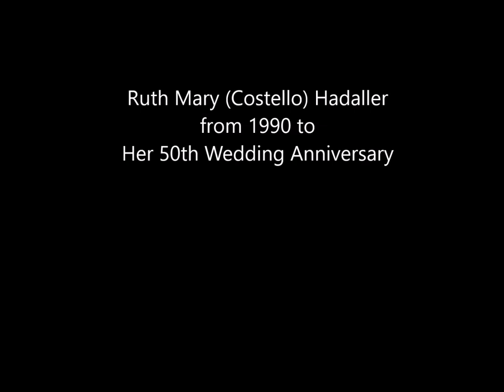Her Life in photos: Ruth Mary (Costello) Hadaller 1990 to 2004. © David Hadaller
Slide Show by David Hadaller